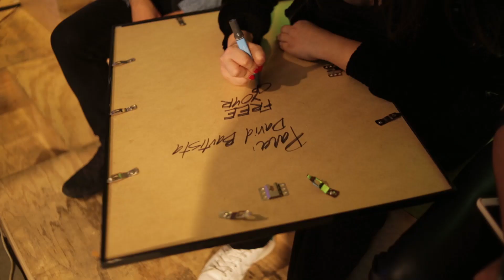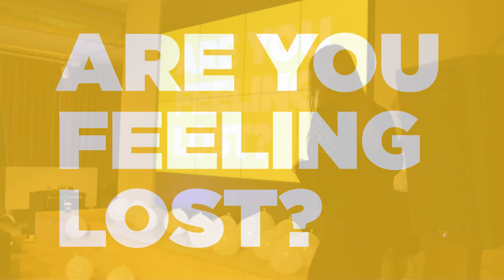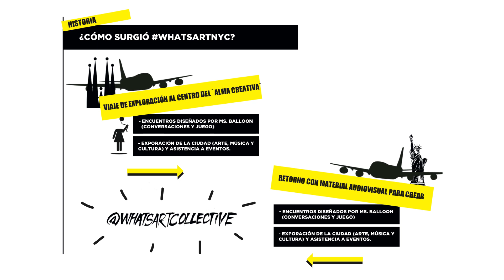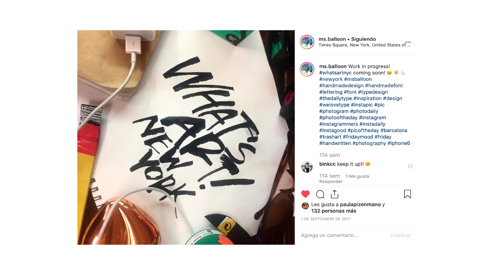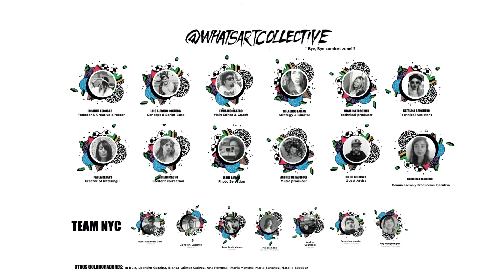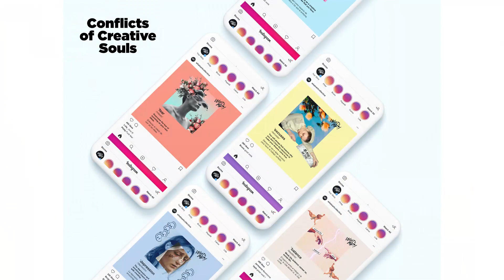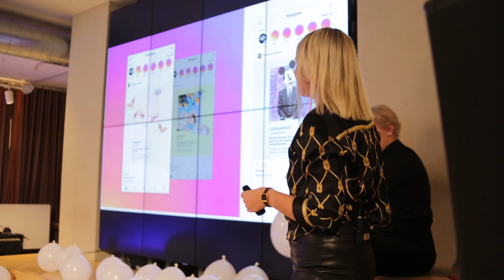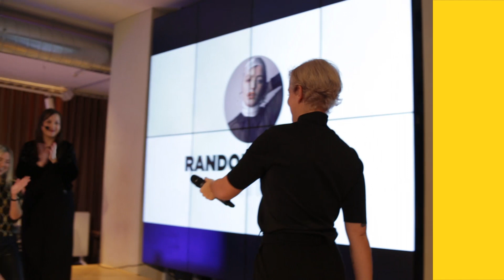Johanna Escobar: Los Conflictos del Alma Creativa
Johanna Escobar at CreativeMornings Barcelona, November 2019. Free events like this one are hosted every month in dozens of cities. Discover hundreds of talks from the world's creative community